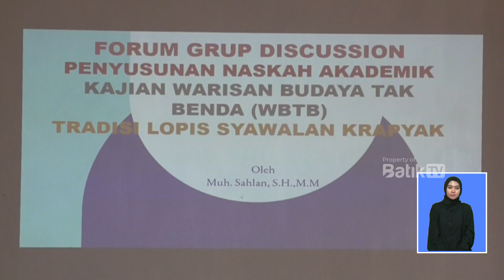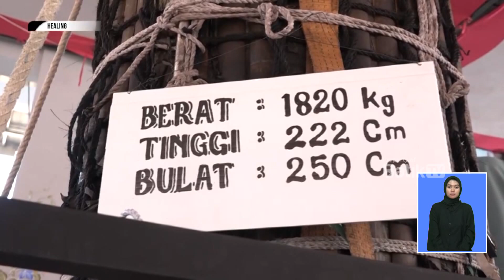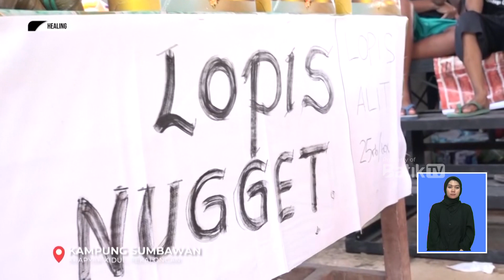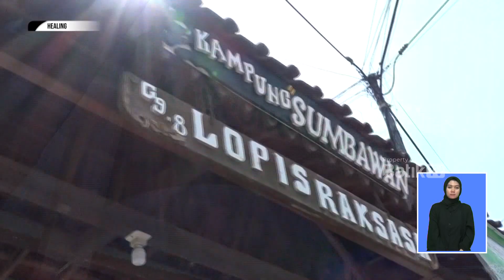MASUK WBTB, TRADISI SYAWALAN LOPIS KRAPYAK DIBUKUKAN